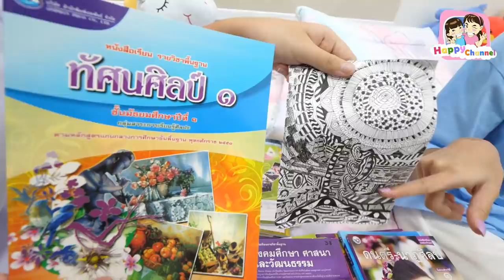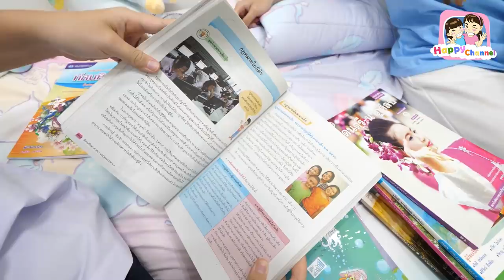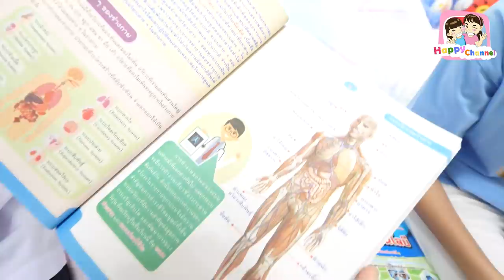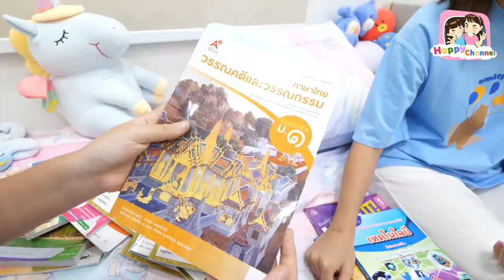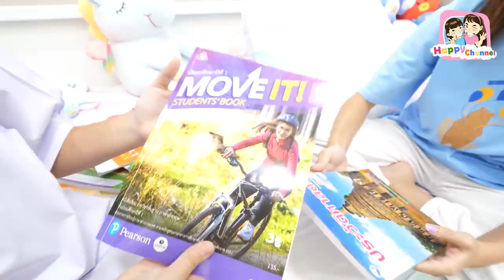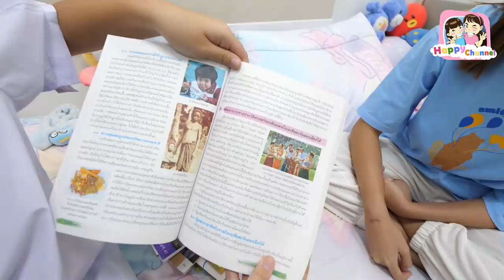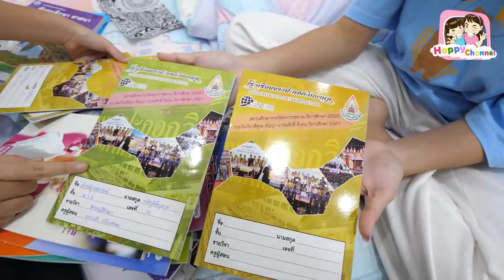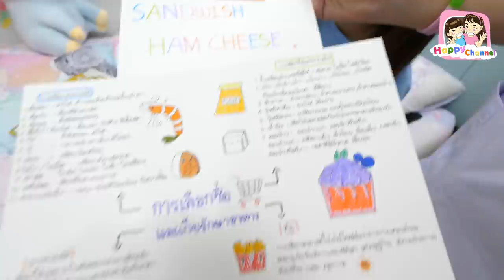สมุดหนังสือ ม.1 ของฟิวส์ มีอะไรบ้าง??? พี่ฟิล์ม น้องฟิวส์ Happy Channel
1.ช่อง Happy Channel shorturl.asia/wnFOX
2.ช่อง Film Happy Channel shorturl.asia/KH967
3.ช่อง Field Happy Channel shorturl.asia/xGSBA
4.ช่อง หนังสั้นสตูดิโอ shorturl.asia/c5xo4
5.ช่อง Happy Channel Family shorturl.asia/oyplq
6.ช่อง Happy Fishing shorturl.asia/ACkfw
7.ช่อง Happy Channel Kids Song shorturl.asia/KUP8F
8.ช่อง RC Construction shorturl.asia/PHLFr
SOCIAL